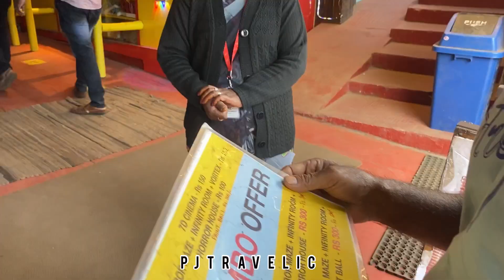കൊടൈക്കനാലിൽ ഇത്ര സുന്തരികളോ |dhanushkodi trip |പാർട്ട്‌-4||by the pjtravelic